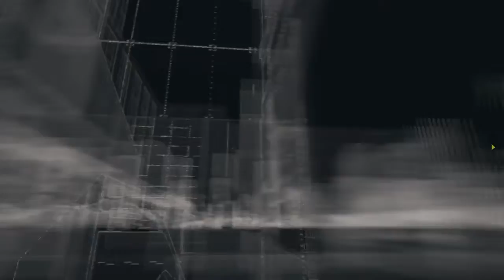Watch Dogs -Part 5- Open Your World (Meeting BadBoy 17)